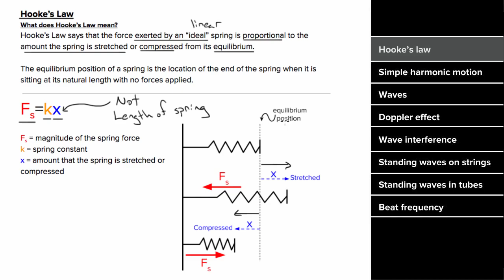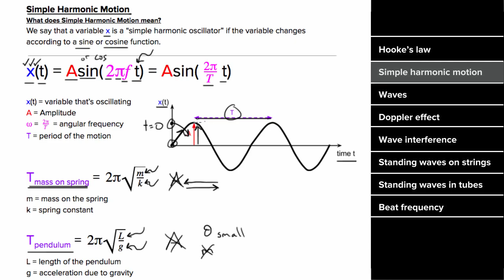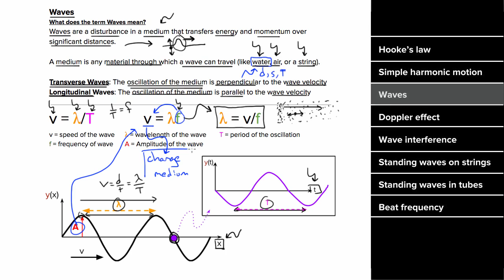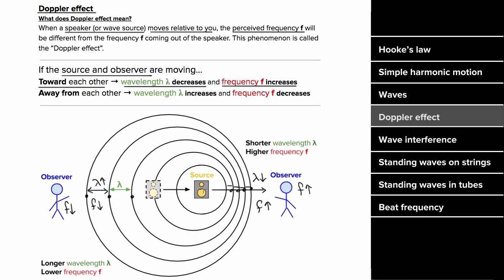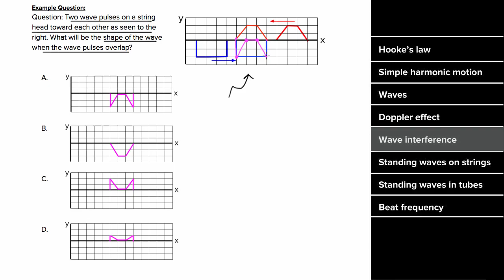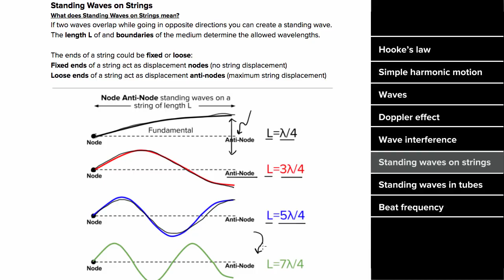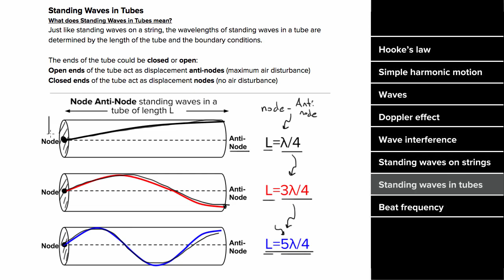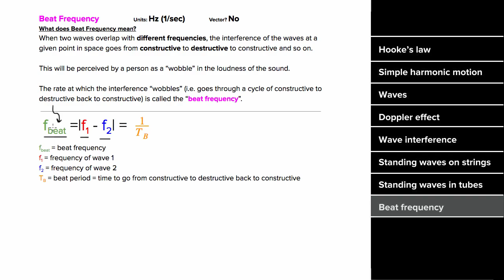AP Physics 1 review of Waves and Harmonic motion | Khan Academy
In this video David quickly explains each concept for waves and simple harmonic motion and does an example question for each one. Created by David SantoPietro.

Physics on Khan Academy: Physics is the study of the basic principles that govern the physical world around us. We'll start by looking at motion itself. Then, we'll learn about forces, momentum, energy, and other concepts in lots of different physical situations. To get the most out of physics, you'll need a solid understanding of algebra and a basic understanding of trigonometry.